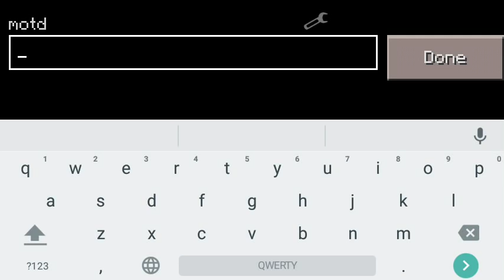Мод на Создание Сервера для Minecraft PE 0.13.0